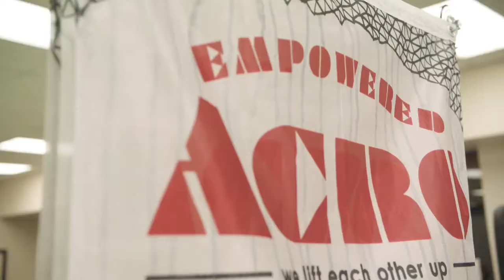Empowering AcroYoga on YOLO TX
One part acrobatics and one part yoga is the recipe that makes Empowered Acro so unique. Switch up your basic workout routine with this Austin-based AcroYoga school! Combining static poses and dynamic transitions provides a fully immersive experience into the AcroYoga. With the help of professionals, you’ll get the hang of it in no time.